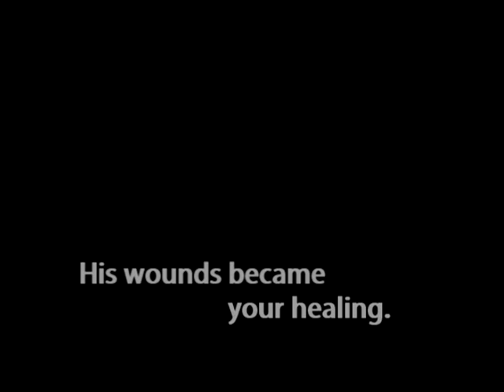Life Hurts, God Heals